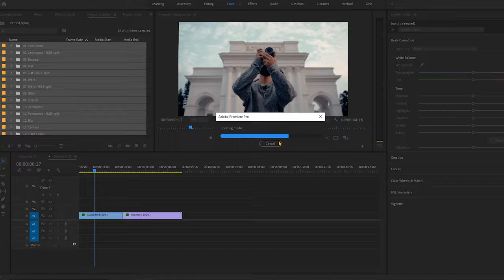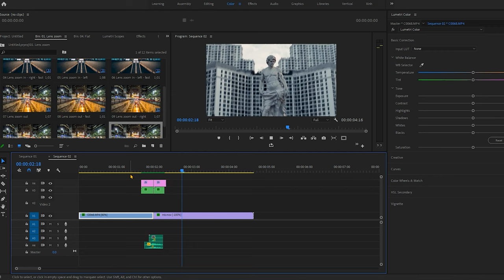[FREE] Bộ chuyển cảnh siêu đẹp cho Premiere